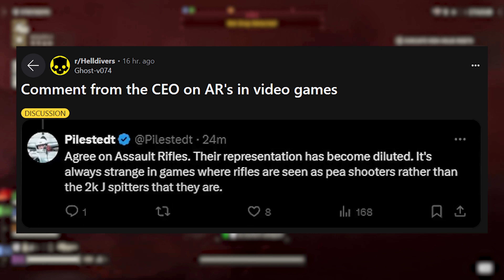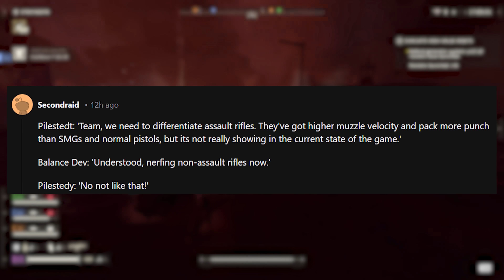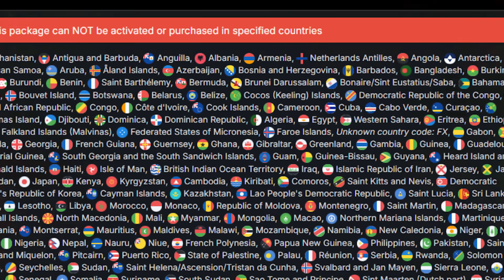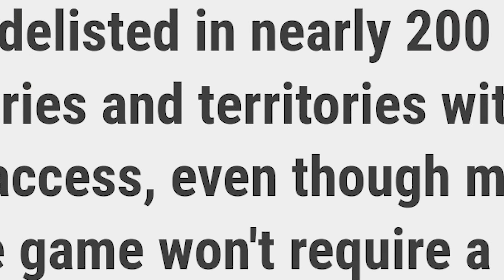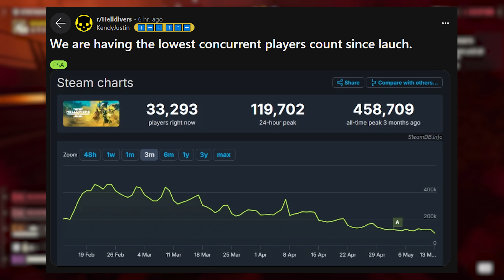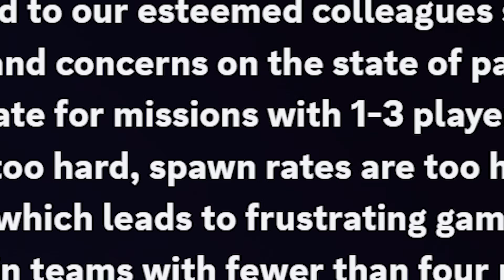They LISTENED! Helldivers 2 Devs & CEO Respond While SONY Sinks Lower...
Weapon Balancing & Patrol Spawns being looked into! This could be great!
Here's the latest in Helldivers 2 News!
We are not looking too good with the current Major Order, and I wanted to take a look at an F-Tier stratagem that needs serious help!  Weapon Balancing has been a HOT topic, and Johan seems to have it under review.  SONY adds more fuel to an already terrible situation, and Twinbeard has just posted letting players know that the broken patrol spawns are under review.
Thanks so much for you awesome support for my Helldivers content!

Buzz Battalion Patrons:
🥇Jaymie Ridall
🥇Cartoonr BOY
🥇Darrin Chambers
🥇DrLukeTheDuke

CHAPTERS
0:00 - Intro
1:03 - Road To Failure? Current Major Order...
2:29 - Talk About Awful?! Guard Dog
4:18 - Weapon Balancing
5:21 - New Warbond Poll
6:38 - SONY Doubles Down
8:01 - It's Not Bulletproof!
9:53 - The Devs Listened - Patrol Spawns
10:46 - Hit SUBSCRIBE & Join My Helldivers Discord!

🎶►Background Tracks